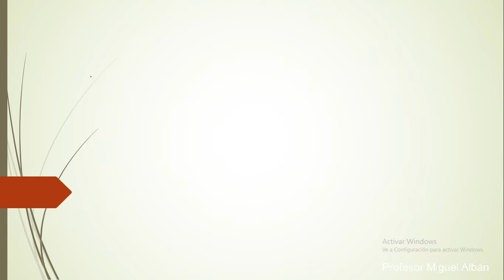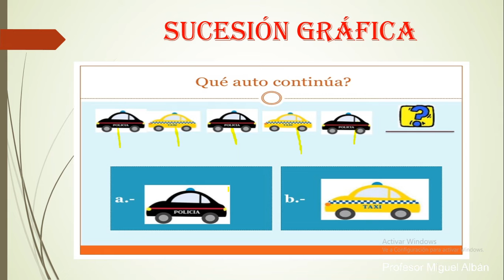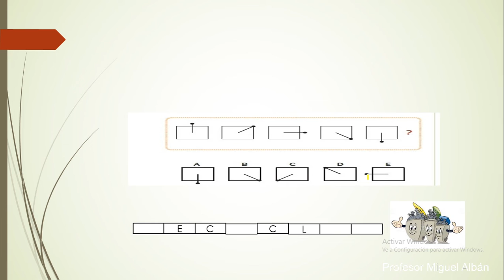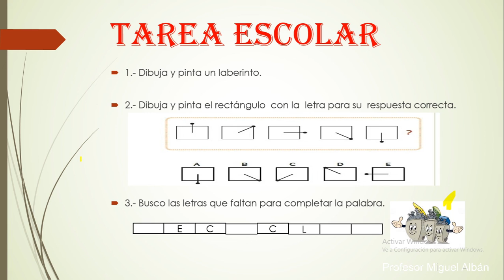REPASO DE LOS CONTENIDOS DE MATEMÁTICA DEL TERCER GRADO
Saludos alumnos y padres de familia, este video tiene por objetivo reforzar los conocimientos de matemática del año anterior.
Con afecto Miguel Albán.